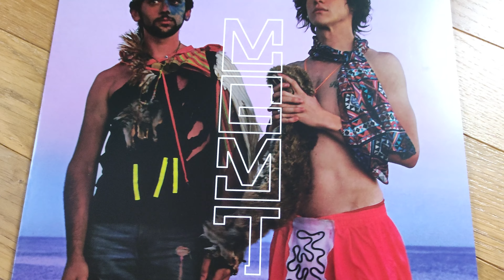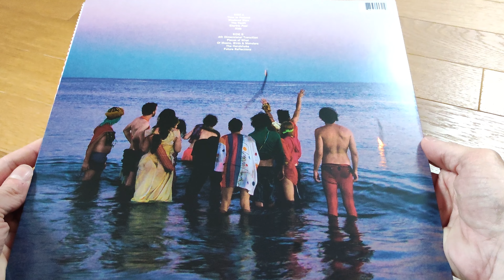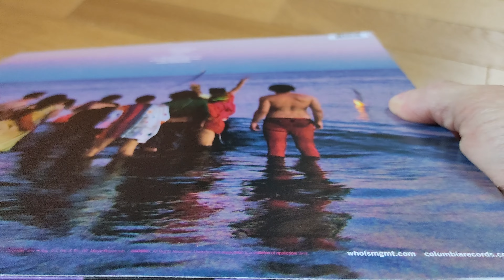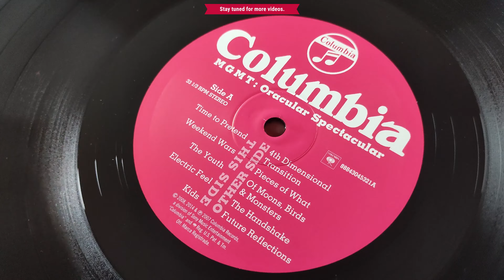Vinyl record opening #139 MGMT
Vinyl unboxing/opening, surprise #139 mgmt oracular spectacular vinyl/LP